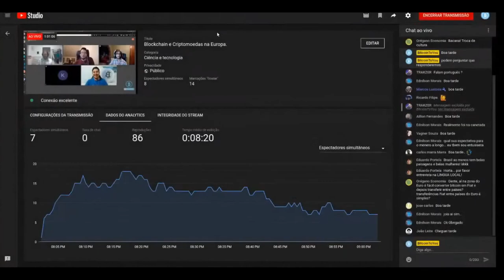CryptoCafe ep20 - Cryptomoedas na Europa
Esta semana invertemos os papeis e no lugar de entrevistarmos fomos entrevistados pelo André Horta no live da bitcointoyou. Mesmo em coincidencia com a entrada em vigor da lei que regula a compra e venda de moedas digitais em portugal, o tema principal foi o estado das criptomoedas na Europa e em Portugal.

Ouçam, subscrevam e partilhem este episódio!

A musica deste episódio é a “Greensleeves” do grupo “Blue Wave Theory“, estando licenciada com CC 3.0